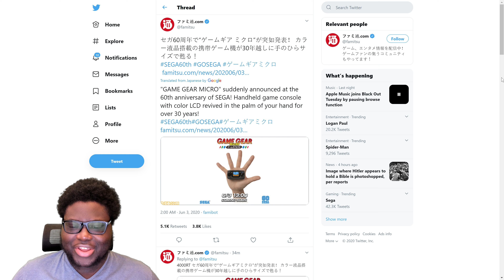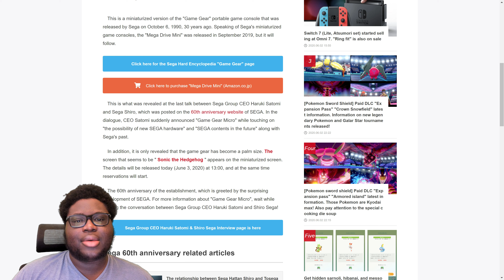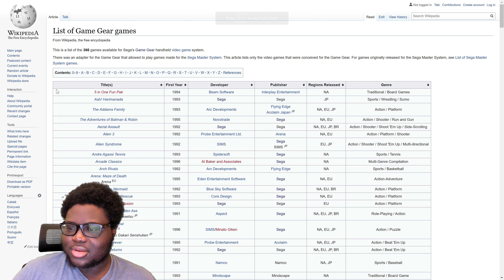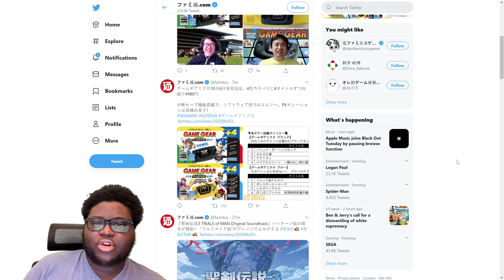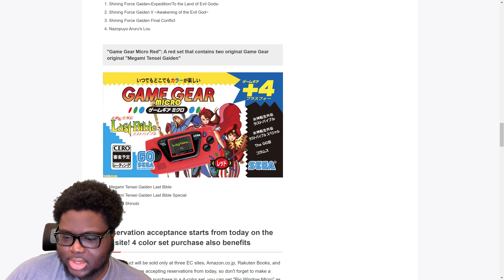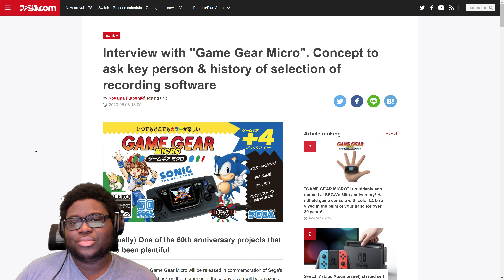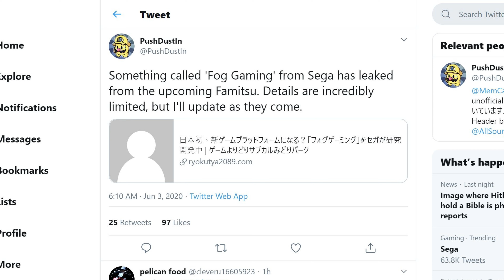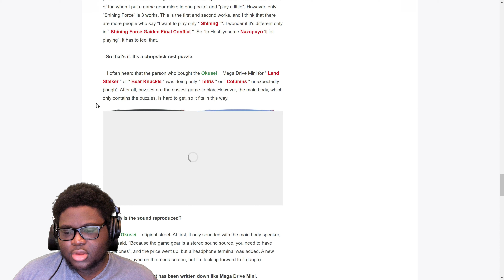SEGA Just Trolled The Entire Internet. | Game Gear Micro Reaction & RANT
So we just got a SEGA reveal, and it's the Game Gear Micro... no NOT a Game Gear Mini or a Game Gear Lite, that would be too big! I don't know who asked for this, but they were right as it's "riled up" quite a few people. We react to the information & trailer as well as rant about how stupid this is! But some are still holding out hope based off a patent leak... will the upcoming news be worth it? Thanks for the love. 🙏🏾

Timestamps:
0:00 - Game Gear Micro Rant
5:34 - More Info Revealed (& Rant)
8:26 - This Is NOT The MAIN News
11:15 - Final Thoughts / Outro